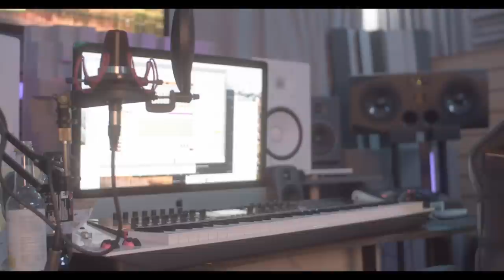🤯سوالات ضد حال و بیت بالیوودی با استفاده از بطری |Beat o Gap 04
سوالات ضد حال و بیت بالیوودی با علیبی از تی‌ام بکس
Alibi & Nabilety from TM Bax, in the studio answering to challenging & strange questions.
Beat making with Alibi.